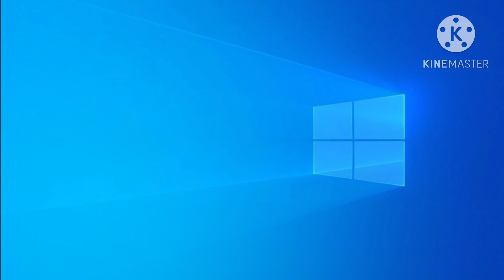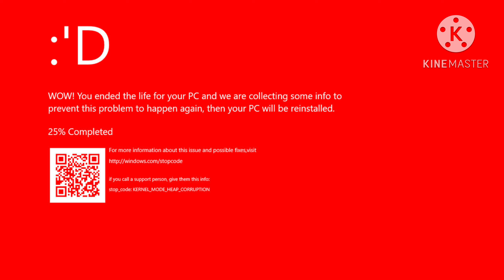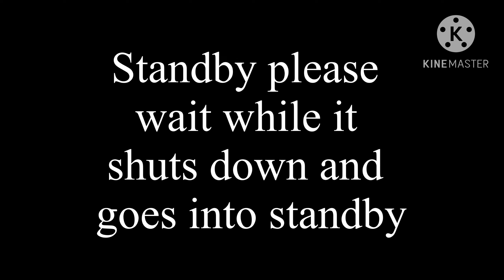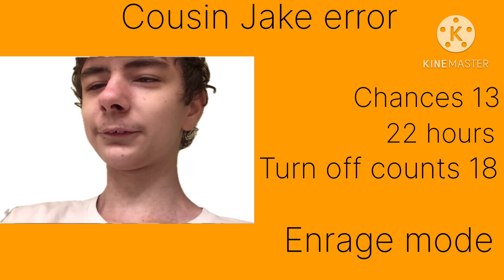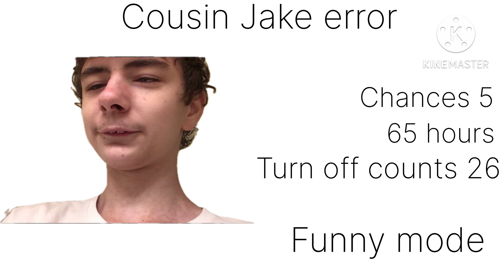Cousin Jake error redeem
This is my final￼ cousin Jake￼ error that I will make for now starting in January I will bring back the series of cousin Jake error videos.￼
I pretty sure, but maybe earlier before the make date.

Jason Sheerin videos